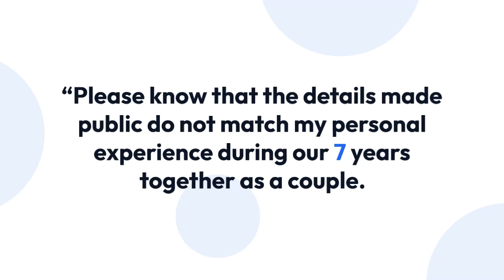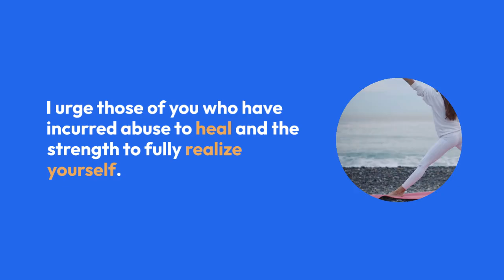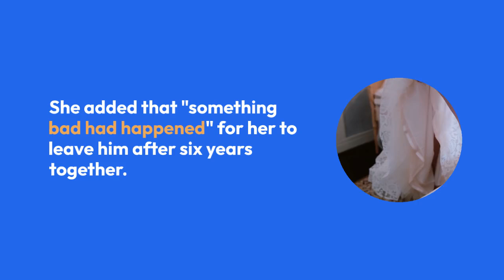Dita Von Teese Clafiries Abuse Is Not the Reason Why She Left Marilyn Manson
Dita Von Teese has broken her silence on abuse allegations levelled at her former husband Marilyn Manson, saying "abuse of any kind has no place in any relationship".

The performance artist, 48, posted a short statement on Instagram in which she said the claims did not match her own experience, and she left him due to infidelity and drug abuse.